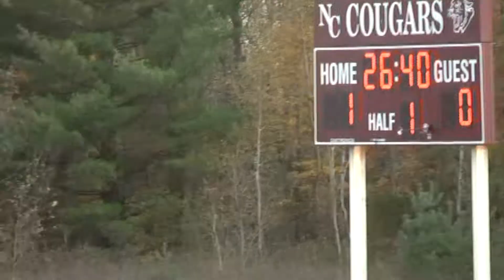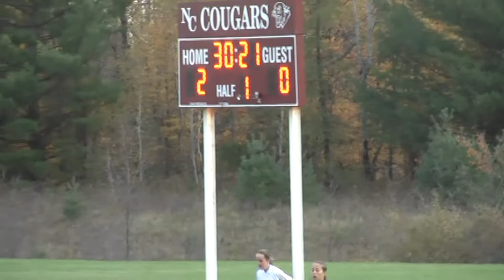NCCS - Plattsburgh JV Girls 10-17-12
JV Hornets and the Cougars, 2012